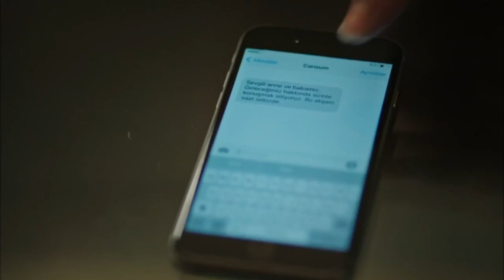ΡΑΓΙΣΜΕΝΕΣ ΚΑΡΔΙΕΣ 2ος ΚΥΚΛΟΣ DVD54 PROMO 7